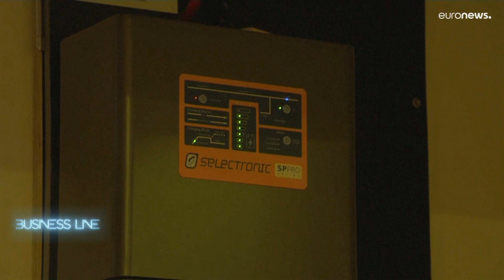Investitionspolitik: Dubai setzt auf Wachstum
Business Line mit einer Spezialfolge vom "Dubai Annual Investment Meeting". Themen unter anderem: Irland will den Tourismus ankurbeln, kann man ohne einen festen Stromanschluss Geld sparen?